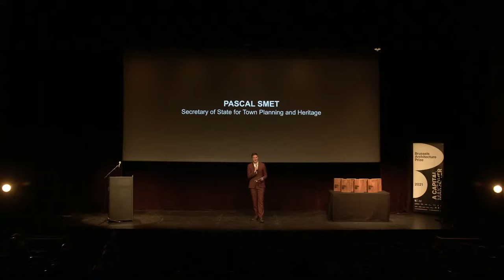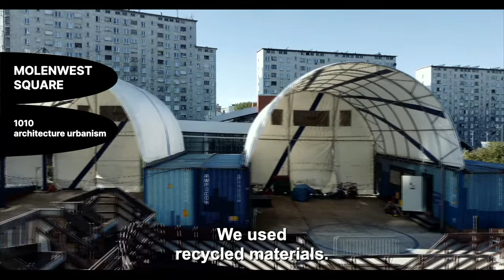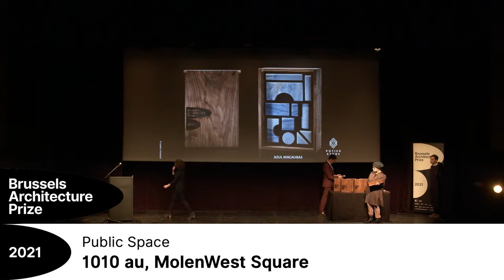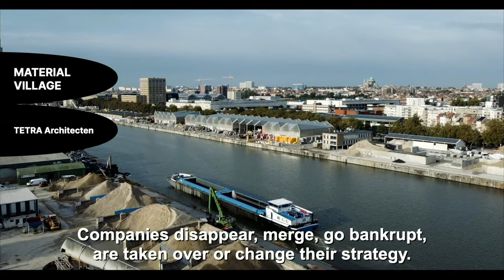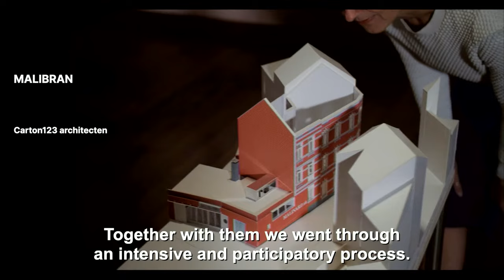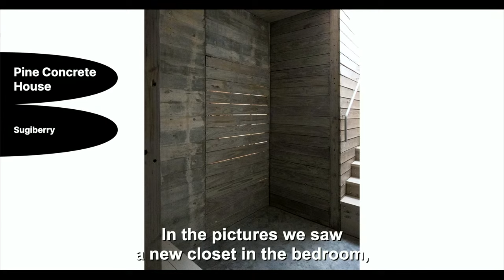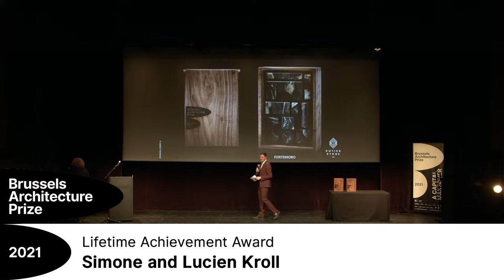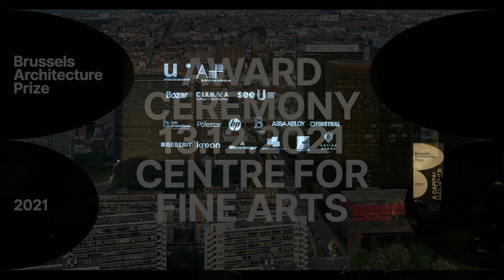Brussels Architecture Prize | Award Ceremony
Discover the laureates of the first edition of the Brussels Architecture Prize !

This prize honours Brussels and its architects, those who make this city what it is today and generate innovative projects that have become sources of inspiration beyond the borders of the Region. On this occasion, one winner per category will be designated. In addition to the four prize categories – public space, extra muros, small intervention and major intervention – two honorary titles will also be awarded, the Lifetime Achievement Award and the Promising Architect. This evening will also be the occasion to reveal the winner of the People’s Choice Award.

The Brussels Architecture Prize is an initiative of the Brussels-Capital Region that is implemented by Urban in co-production with A+ Architecture in Belgium.